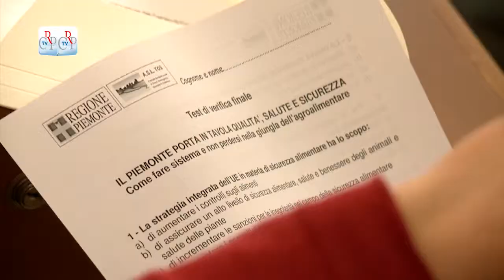La sicurezza alimentare in Piemonte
Circa un milione di piemontesi va incontro ogni anno a problemi di salute legati al consumo di alimenti contaminati. Pertanto occorre un programma di educazione alimentare, a partire dalle scuole, affinché una corretta informazione condizioni positivamente gli stili di vita delle famiglie. Se ne è parlato a Palazzo Lascaris in un convegno sulla sicurezza alimentare organizzato dal Consiglio regionale e dall’Asl To5, in collaborazione con Federsanità Anci Piemonte.

[intervista a Mauro Laus, presidente del Consiglio regionale e Bartolomeo Griglio Coordinatore del Centro interdipartimentale di ricerca sulla sicurezza alimentare]